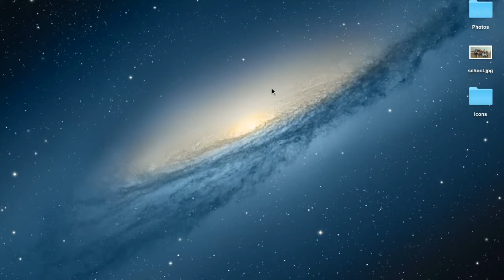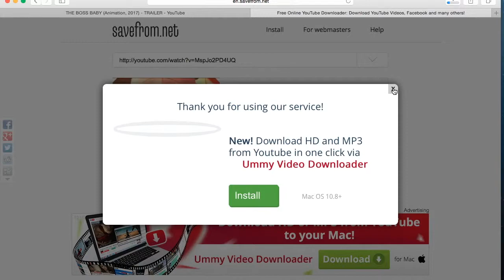How to Download YouTube Video in One Click | Trick to download YouTube video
Hello Friends
In this video we will see how we can download YouTube Video in One Click with this tricks